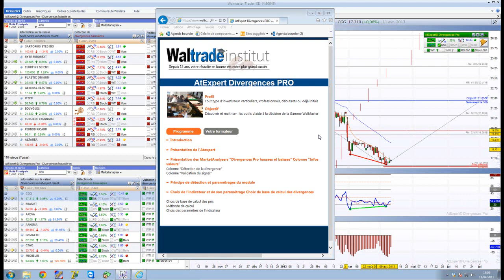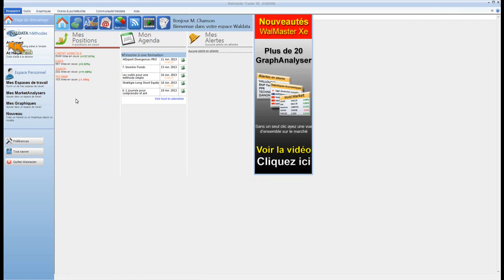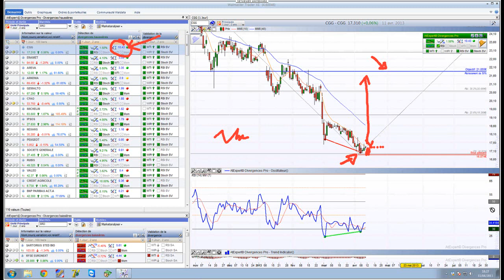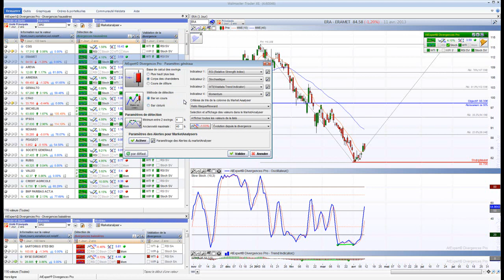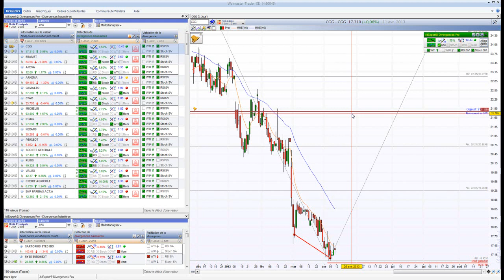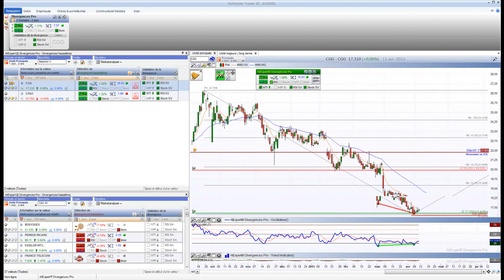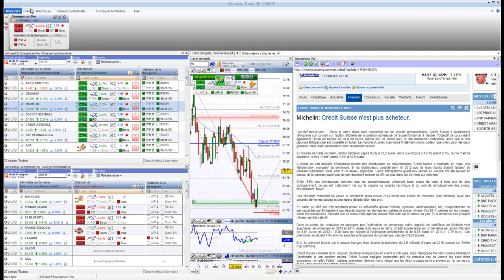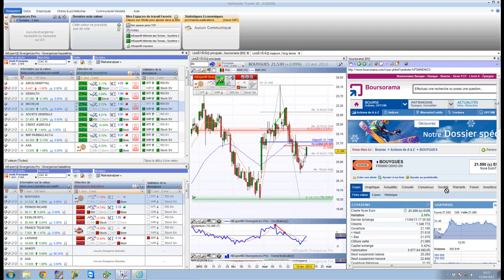Méthode Trading ATexpert Divergences PRO